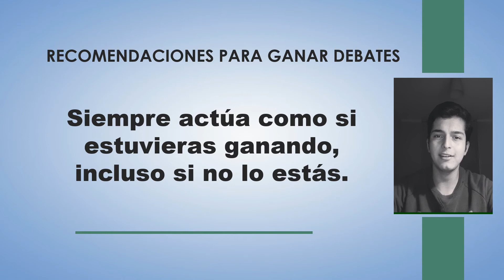Recomendaciones para ganar debates - Actúa como si estuvieras ganando, incluso si no lo estás